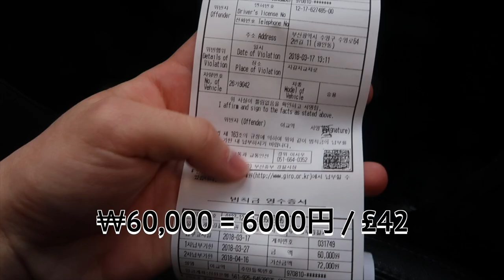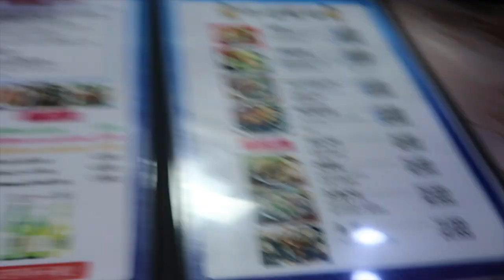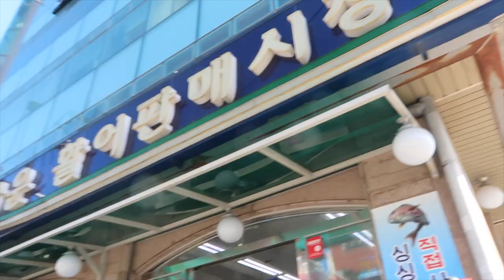First Day in Busan! | What do Teenagers do on the Weekends in South Korea | TommyTravels Ep.15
押忍どうもTommyHCPです！
corrrrr it has been a while hasn't it boys and girls!
This video throws it way back to when I went to Busan to see my good friends Il and Yok. They gave me the traditional Busan experience and I love them so much for it !
I will be uploading the rest of this holiday when I find the time and effort.

CHECK OUT THE OTHER VLOGS IN BUSAN!

Korean Chicken-Ginseng Soup (삼계탕) saved my life!!! | Busan Vlog Day 4 | Tommy Travels Ep. 17